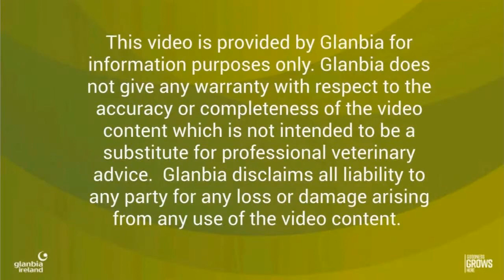ASSAP Update Matthew Moylan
A free and confidential farm visit from an ASSAP advisor is available to all farmers in a PAA where water quality is potentially at risk from agricultural activity. During an ASSAP visit farmers and advisors will agree on where to focus improvements or actions on the farm.